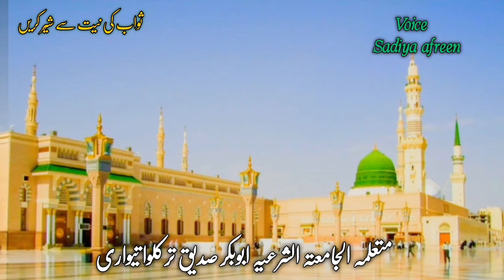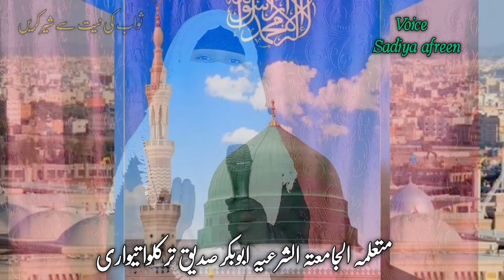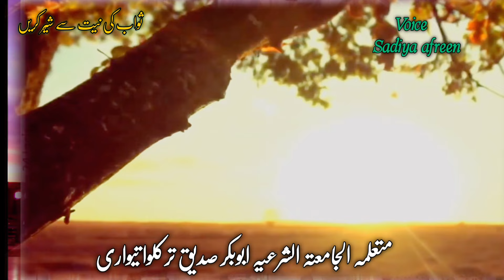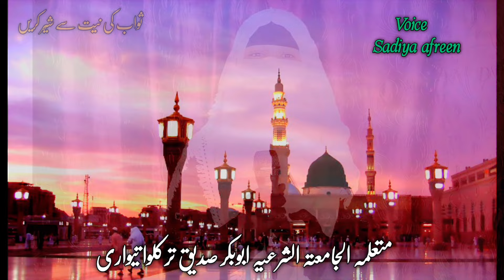ye Dil to dekh kar Kaba Zamana Bhool ja yega || Heart Touching New Nazm 2024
ye Dil to dekh kar Kaba Zamana Bhool
jayega || Heart Touching New Nazm  2024

Title: ye Dil to dekh kar Kaba Zamana Bhool jayega

Kalam:

Voice: Sadiya afrin

Edit:  Sadiya afrin

Uploaded:  Sk studio

kabhi to jindgi me wo mobarak waqt aaega
ki jis dam Rab hamara humko Apne Ghar bulaega yeh Dil To dekh Kar Kaba jamana bhul jayega